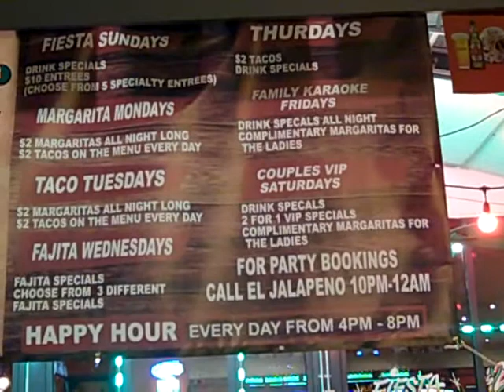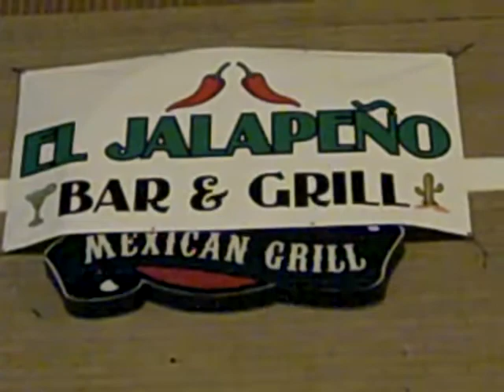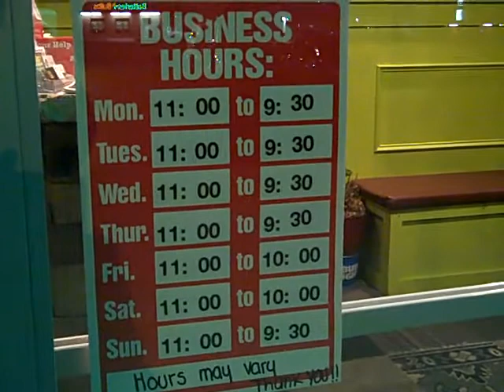El Jalapeno Bar & Grill Anderson,SC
Karaoke every Friday & Saturday night.Bring the family and friends and enjoy great Mexican food,drinks,& live karaoke.Hugh bar and plenty of seating.